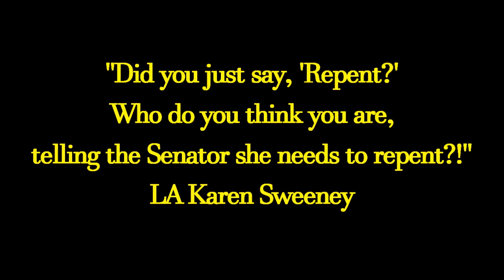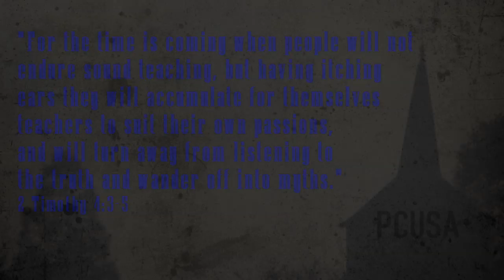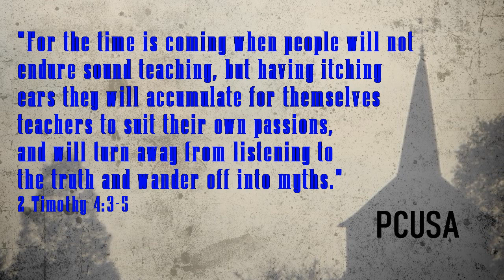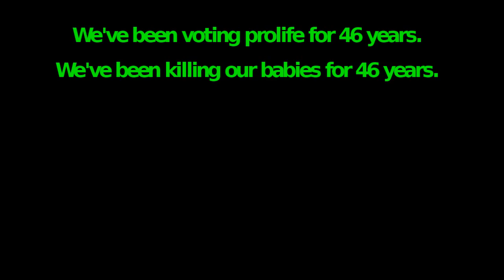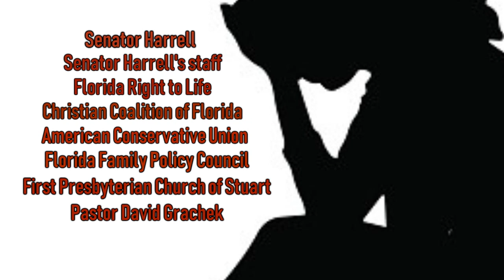Senator Gayle Harrell District 25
We had to edit and republish this video after Senator Harrell's pastor told us he didn't want his picture in it.
We also edited the video to include the fact that Senator Harrell's church is an apostate church. They'd rather let children be murdered than offend people with the truth.
Voters were deceived into thinking Senator Gayle Harrell would fight for the protection of innocent lives. She is more concerned about other problems.
Please let her know that she must file a bill abolishing child murder. It's a disgrace to let this atrocity go on.